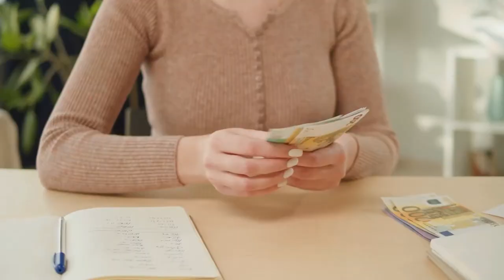What should you do when circumstances change and you need to downsize or extend your current home?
Property Consultant, Dalton Caruana from CF Properties shares some advice.